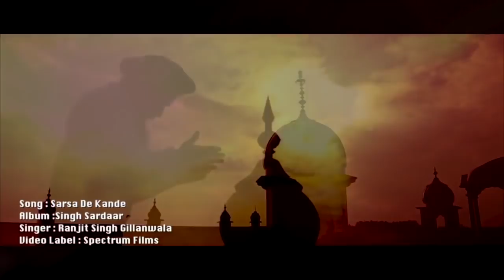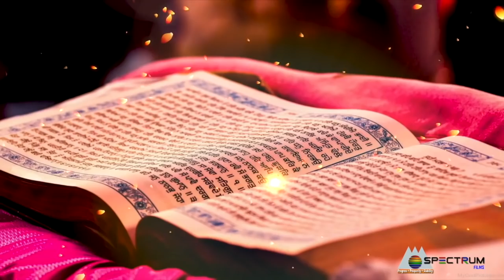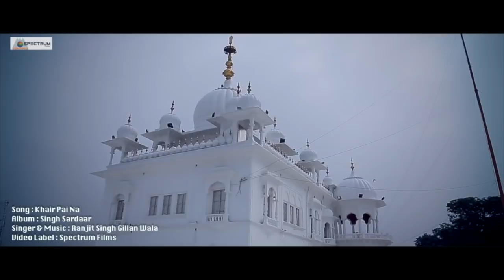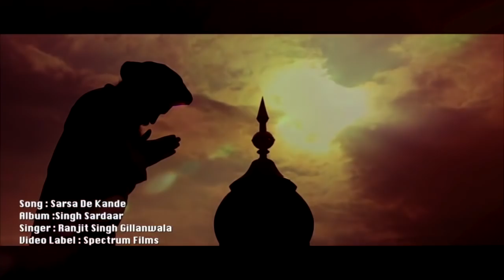All Shabad Guru Nanak Dev singh ji | Spectrum Films | Tarnjit Singh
Most Popular Gurbani Shabad Kirtan Simarn II Shri Guru Nanak dev ji II Shri Guru Gobind Singh Ji